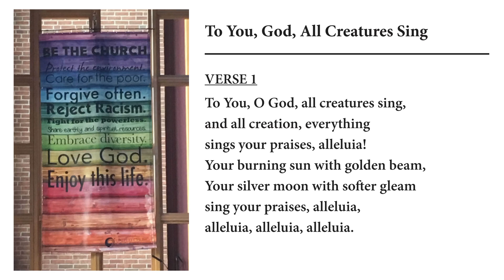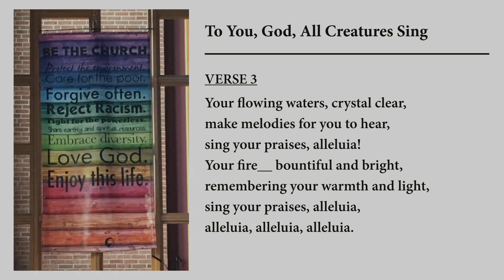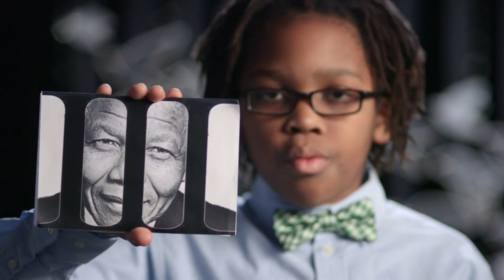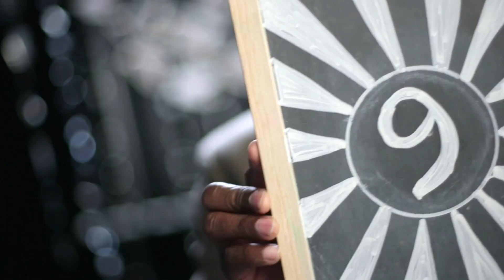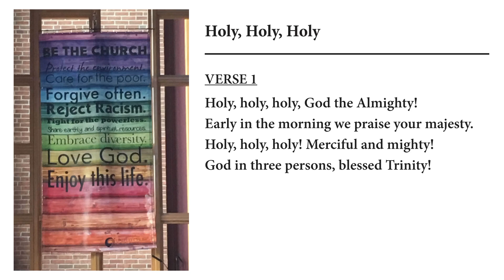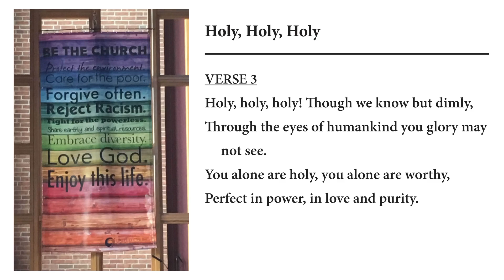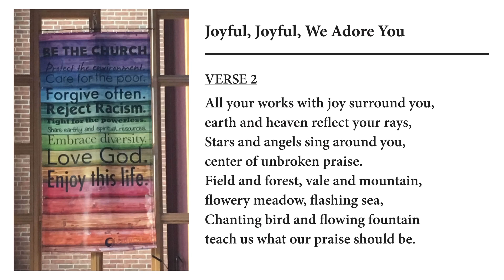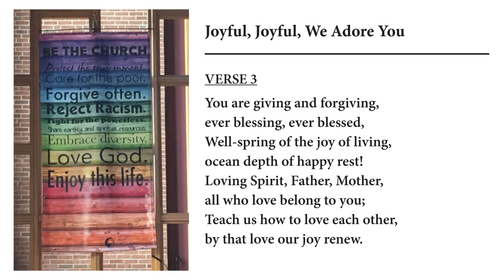Kent UCC Worship - June 7, 2020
Trinity Sunday
Sermon: The Big Three - Rev. Amy C. Gopp - Kent United Church of Christ - Kent, OH

Scripture Readings - Genesis 1:26-27; Matthew 28:16-20; 2 Corinthians 13:11-13 - Stephanie Phillips

Music performed by:
Corey Fowler, Director of Music and Organist

No matter who you are or where you are on life's journey, you are welcome here!  We invite you to contribute to the mission of Kent United Church of Christ as we do justice, embrace faithful love, and walk humbly with our God to serve and transform lives, our community and the world. Thank you for participating in our ministry!

"Get Home Safely" video used with permission from Trinity United Church of Christ

Art:
Fichter, David. Potluck Mural, from Art in the Christian Tradition, a project of the Vanderbilt Divinity Library, Nashville, TN. [retrieved June 6, 2020]. Original source - L. Sabato.

Latimore, Kelly. Trinity, from Art in the Christian Tradition, a project of the Vanderbilt Divinity Library, Nashville, TN. [retrieved June 6, 2020]. Original source

Strater, Louis Joseph. Trinity, from Art in the Christian Tradition, a project of the Vanderbilt Divinity Library, Nashville, TN. [retrieved June 6, 2020]. Original source

Hoffman, Hans. Hare in the Forest, from Art in the Christian Tradition, a project of the Vanderbilt Divinity Library, Nashville, TN. [retrieved June 6, 2020]. Original source